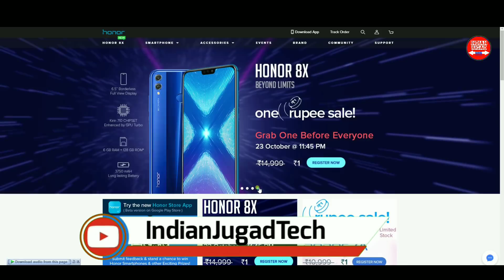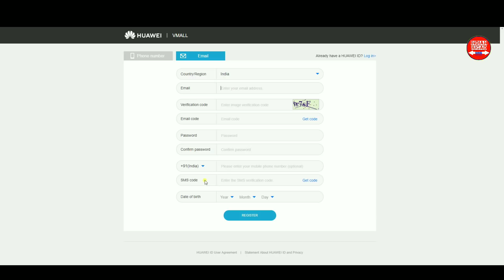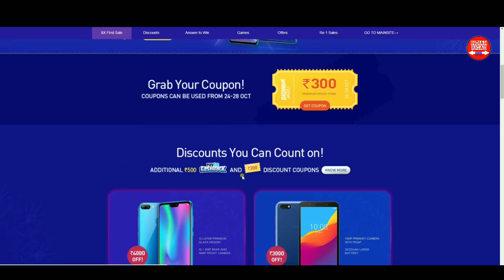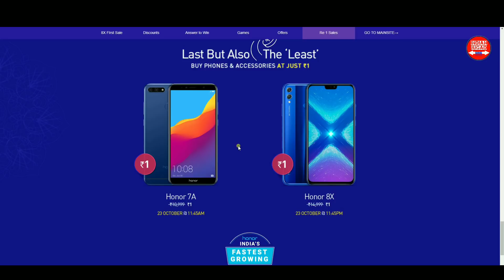Honor 8x & Honor 7A in Rs.1 Only | Honor Diwali Sale Rs.1 Sale | Superb Deals On Honor Smartphones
Superb Deals On Honor Smartphones
Xiaomi Rs.